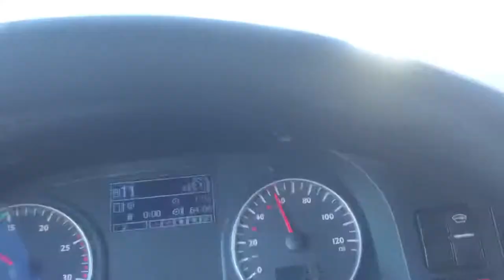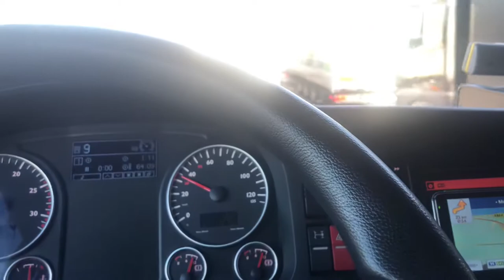Stau A99 Munchen Germania Ambuteliaj mare pe A99 Munchen Germania